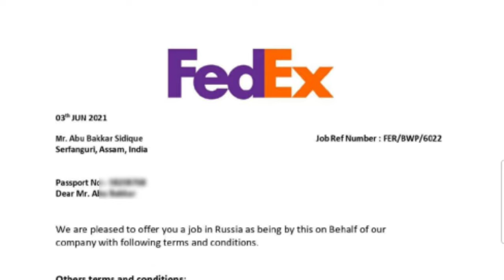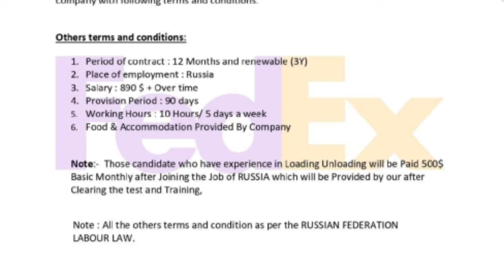मोस्को रसिया जॉब सेलरी एक हजार डालर। रसिया जाने वाले को लिए जरूरी सुचना।russia work visa for indians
मोस्को रसिया जॉब सेलरी एक हजार डालर। रसिया जाने वाले को लिए जरूरी सुचना।russia work permit visa.

IFSC CODE-SBIN0031123
GOOGLE PAY NO.9414503812
PAYTM NO.9414503812
PHONE PAY NO.9414503812
CALL TIME-10AM-5PM
SUNDAY CLOSED

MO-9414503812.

Moscow Russia Job Salary 1000 USD.  Important information for the person traveling to